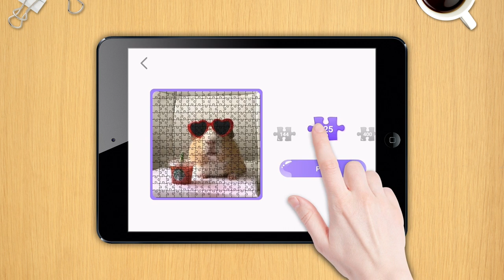Jigsaw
Jigsawscapes is a popular and addictive jigsaw puzzle game for adults on the Google Play Store. Get free jigsaw puzzles for your Android phone and tablet, play puzzle games to train your brain and relax!